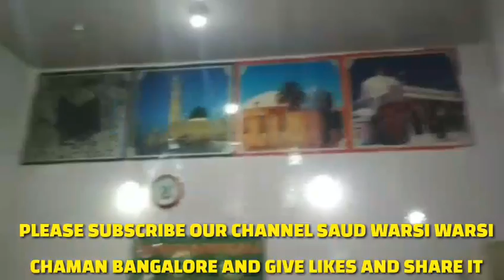Zikr E Aalam Panah Sarkar Waris E Pak 12-07-2018